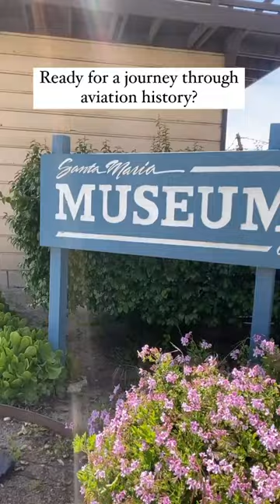Santa Maria Museum of Flight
Take off to the Santa Maria Museum of Flight! ☁️

Celebrating the history of aviation on the Central Coast, the Santa Maria Museum of Flight emphasizes the region’s contribution to flight.

Visitors wander through two different hangars and are treated to aircraft displays, memorabilia, models, and photos that cover everything from the Wright Brothers to World War II to present-day technology.